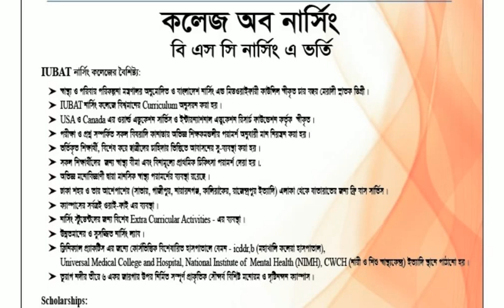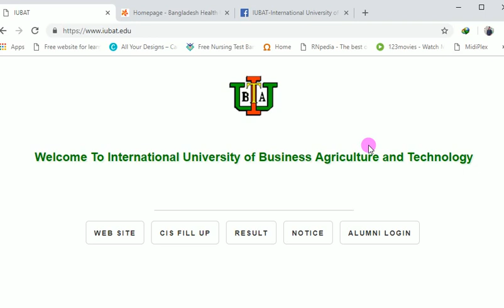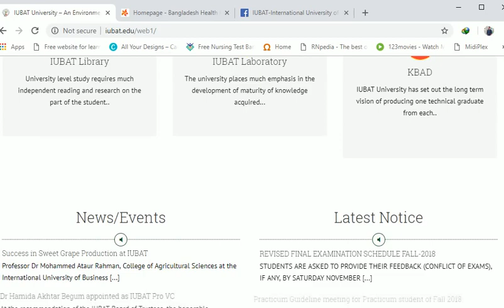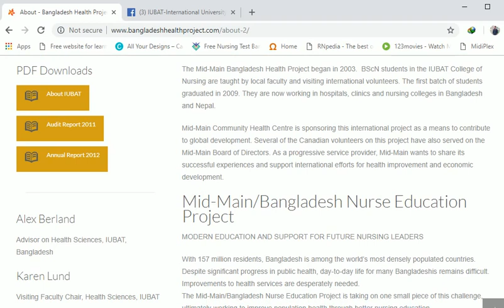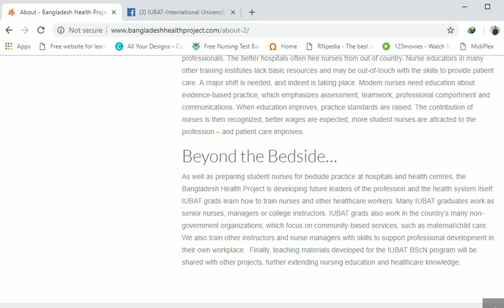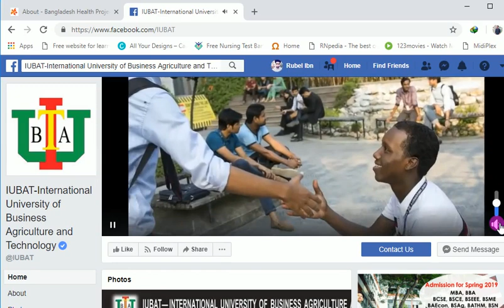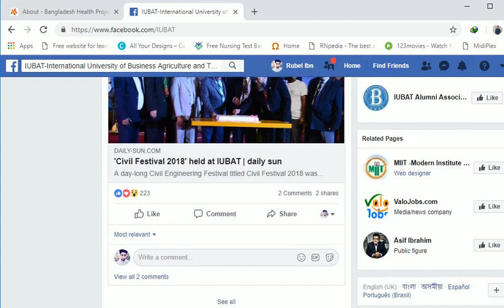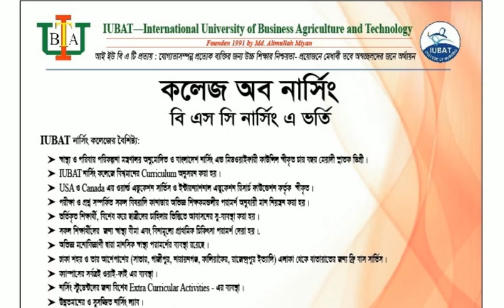BSc in Nursing Admission at College of Nursing IUBAT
Uttara Model Town, Dhaka, Bangladesh

College of Nursing, IUBAT is on a mission of producing leaders in the field of Nursing in Bangladesh.

Program Coordinator & Senior Lecturer:
Shuvashish Das Bala

Rubel Ibn Abdul Mateen
BSc in Nursing, 3rd year